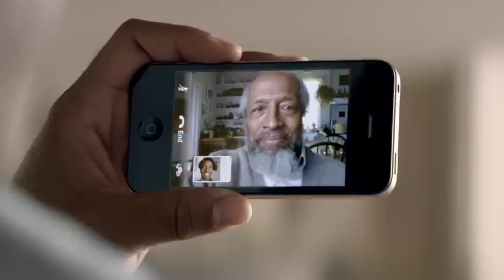Apple iPhone 4 Advert Commercial: Meet Her